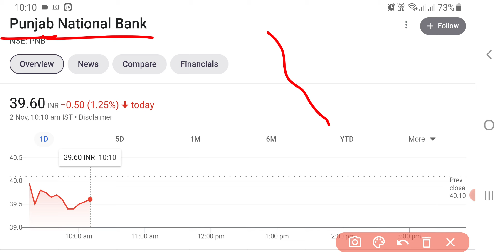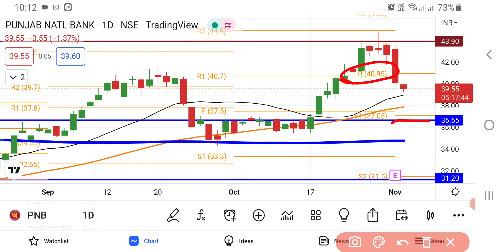Punjab National Bank Shares News Today | PNB Share News | Punjab National Bank Updates